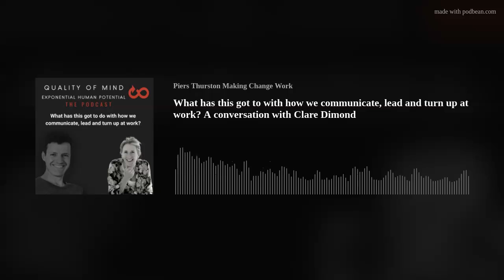What has this got to with how we communicate, lead and turn up at work?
Quality of Mind Podcast Episode. What has this got to with how we communicate,  lead and turn up at work? A conversation with Clare Dimond.

This episodes covers:
- How the true freedom to be you, and express yourself gets restricted and shackled by the workplace
- How what we see in the world, our beliefs and thoughts are an OUTPUT of the system, not the input
- The invisible limitations most people are sitting in because it looks so real in perception
- How we don't turn into a 'push over', or don't get what we want, if we realise the illusion of perception
- The value of navigating the workplace with a psychological cleanliness and neutrality
- How our leadership and communication are feeding back to us all the time as to activity of our conditioned mind

Curious - want to know more?
- You can find out more about Clare and her work
- Piers Thurston regularly writes about Quality of Mind on LinkedIn and has a large collection of articles and posts